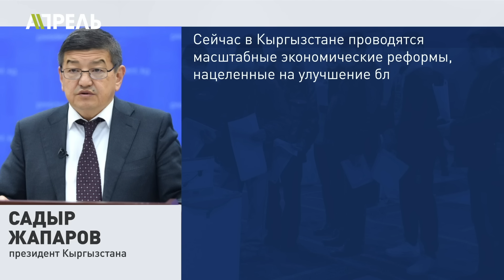ТАШИЕВ ЗАПРЕТИЛ РАЗГОВАРИВАТЬ с ЕГО ДЕТЬМИ и РОДСТВЕННИКАМИ \\ НеНовости 26.09.2024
❗️ “Совершили прыжок барса” Акылбек Жапаров уверен в расцвете экономики Кыргызстана.
 ❗️11 журналистов гособвинение просит посадить на 6 лет.
 ❗️ Садыр Жапаров высказался об отказе депутатов вернуть статус “экс” Акаеву: “Он совершал ошибки”.
 ❗️Камчыбек Ташиев пообещал, что поблажек не будет никому: ни его родственникам ни служащим.
 ❗️ГКНБ вернул государству “добровольно” отданные частниками объекты недвижимости и землю.
 ❗️ На выборы в местные и городские кенеши государство потратит около 6 миллионов долларов.

Об этих и других событиях более подробно в этом выпуске. Смотрите НеНовости от 26 сентября 2024 года.